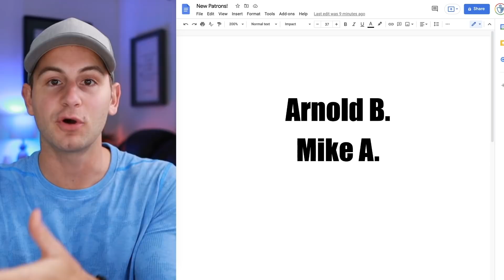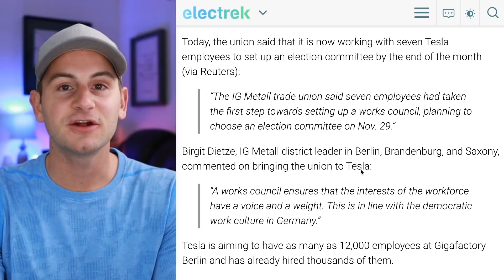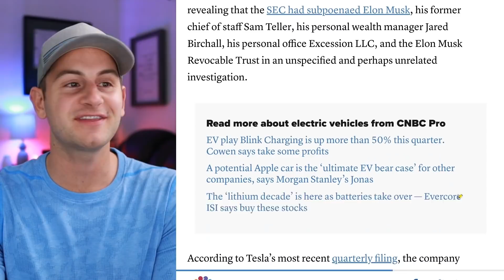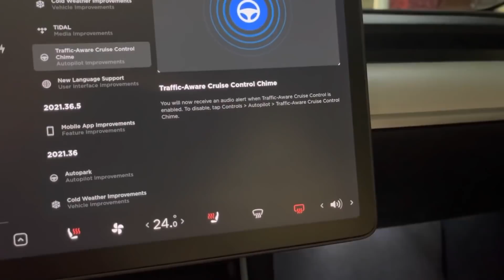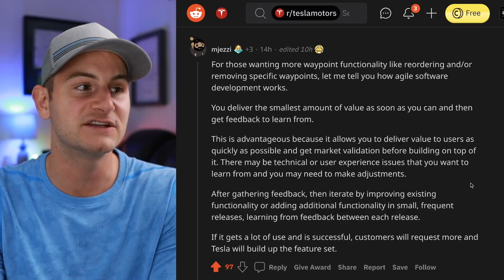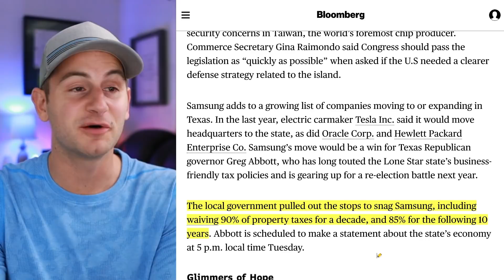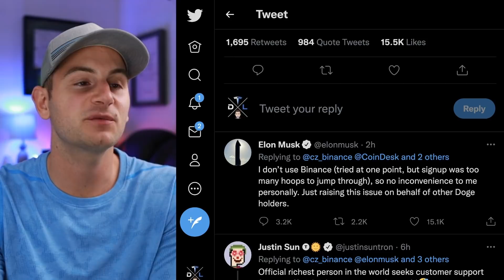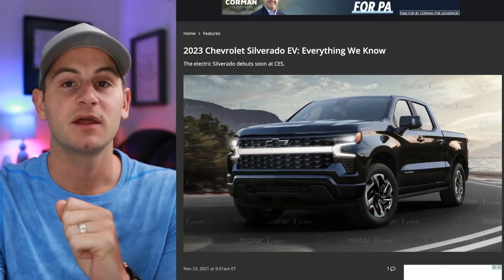Tesla "Union" Talk / Cybertruck Reservations / Megacharger Permit / Samsung & Tesla ⚡️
- Tesla's "union" talk and works council
- Elon and CZ's min spat
- Tesla Megacharger permit
- FSD Beta 10.5
- Waypoints in action
- Samsung's new factory and Tesla HW 4
- More